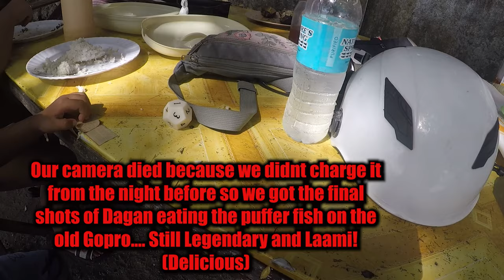Filipino Beach Breakfast Swaki, Pufferfish and Tanduay! Pure raw Philippines culture in 4K.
Our 1st FULL 4K VIDEO, Turn up your settings!
Episode 81: Beach Swaki harvest and Tuna, Pufferfish and Seaweed for breakfast!

The family that invited us for dinner in the previous episode asked us to come back the following morning because the moon was full and that meant it was time to harvest Swaki or (Sea Urchin).

I forgot my Snorkel gear so i rushed home to get it and while i was gone Alyssa and April playing in a natural spring coming out of the rockwall with the kids right on the beach!

We learned that there are 3 main types of Urchin that they eat here in the islands.
Swaki, Seaouk, and Tuyom.
While each is edible and yummy in its own way, most prefer the Swaki type.
I was so happy and proud that i was out there catching and earning my way with the family meal, only to come in and learn that i was harvesting the wrong ones! HHAHAAHAHA
Either way we still ate them all and it was so yummy!

The pufferfish was so good as well! I ate both cheeks and with a little vineger everything was perfect!

Thank you so much to everyone involved for lovely evening!
Daghan Salamat to Ate Manuela for inviting us!

Some of the family is from the North country and only speak Tagalog so we brought out our new time kettle ear buds to speak and interperet with them and it worked perfectlly!

TimeKettle earbuds are changing the way we speak to the world...

check them out! Best Christmas gift ever!

Here it is on Amazon as well!

Thank you for all you do and remember...
You are all legends in your own story!

   Never hold back a dream, an emotion or a life's goal!

for exclusive behind the scenes footage, Prices and detailed information, bloopers, outtakes and much more be sure to head over to our patreon channel where we will be posting much more throughout the Channels lifetime.

Or if you're feeling frosty head over to our travel vlogger support page "Buy me a Beer" and toss us a few rounds! Every ounce of support and love you give goes really far and we are so thankful for you all!

Gcash available upon request ✨️ 🙏 🙌

Cheers!